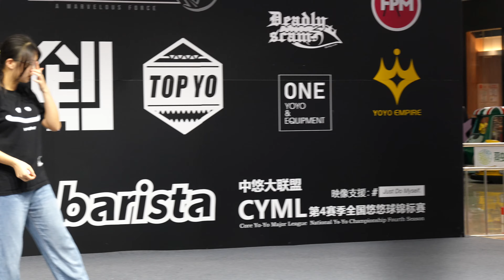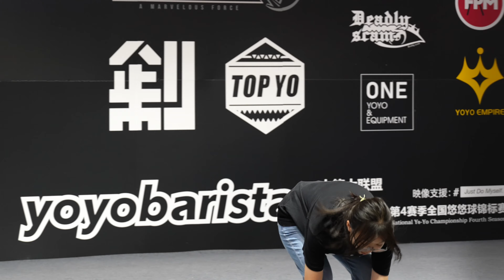2023cyml全国悠悠球锦标赛 女子组10th 曾小易｜2023 China National YoYo Championship （CYML）Women Final 10 Xiaoyi Zeng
2023cyml全国悠悠球锦标赛 女子组10th 曾小易｜2023 China National YoYo Championship （CYML）Women Final 10 Xiaoyi Zeng
Women‘sFreestyle